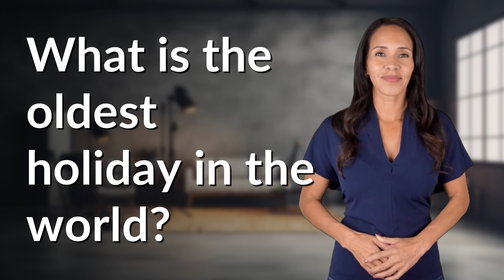What is the oldest holiday in the world?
Discover the Oldest Holiday in the World 👉 Oldest Holiday Unveiled 👉 Uncover the ancient origins of the oldest holiday in the world - New Year's Day. Journey back 4,000 years to ancient Babylon and learn about the fascinating rituals and ceremonies of the Akitu festival, celebrating the rebirth of nature and the crowning of a new king.

Laura S. Harris (2024, February 12.) What is the oldest holiday in the world?
    🌐 AskAbout.video